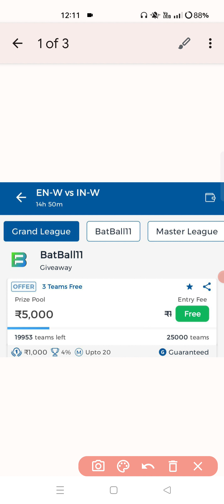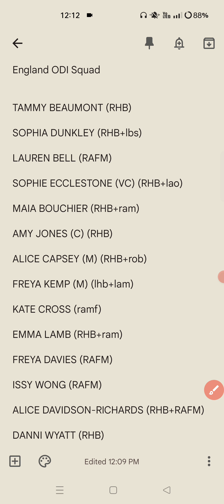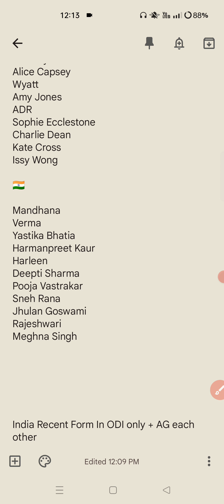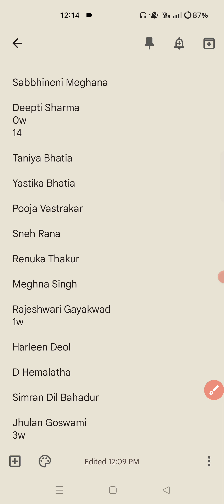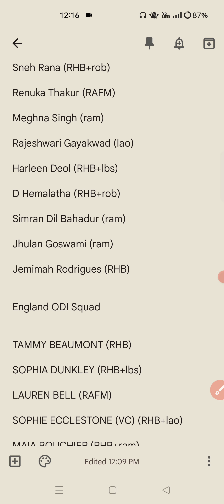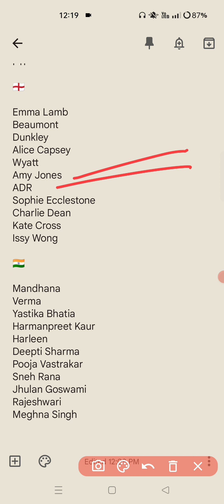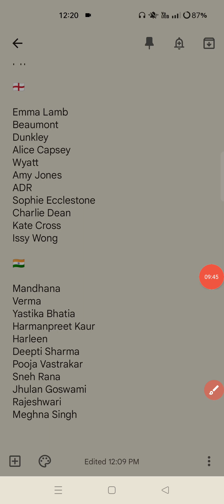EN-W vs IN-W 3rd ODI, EN-W vs IN-W 3rd ODI Dream 11 Team Today | Jhulan Goswami Last Match